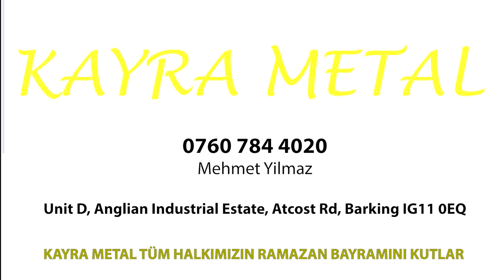KAYRA METAL - MEHMET YILMAZ RAMAZAN MESAJI 2023